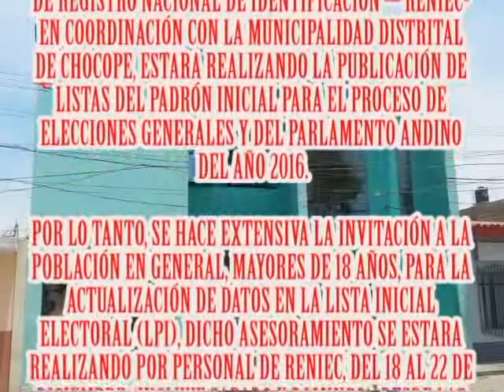INVITACIÓN RENIEC A CIUDADANÍA DEL DISTRITO CHOCOPE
SE INFORMA AL DISTRITO DE CHOCOPE QUE LA OFICINA DE REGISTRO NACIONAL DE IDENTIFICACIÓN – RENIEC- EN COORDINACIÓN CON LA MUNICIPALIDAD DISTRITAL DE CHOCOPE, ESTARA REALIZANDO LA PUBLICACIÓN DE LISTAS DEL PADRÓN INICIAL PARA EL PROCESO DE ELECCIONES GENERALES Y DEL PARLAMENTO ANDINO DEL AÑO 2016.
POR LO TANTO, SE HACE EXTENSIVA LA INVITACIÓN A LA POBLACIÓN EN GENERAL, MAYORES DE 18 AÑOS, PARA LA ACTUALIZACIÓN DE DATOS EN LA LISTA INICIAL ELECTORAL (LPI), DICHO ASESORAMIENTO SE ESTARA REALIZANDO POR PERSONAL DE RENIEC, DEL 18 AL 22 DE DICIEMBRE (INCLUYE SABADO Y DOMINGO), DESDE LAS 8 AM. A 5:00 PM, EN EL CENTRO CIVICO DE CHOCOPE.
EL FUTURO DE NUESTRO PAÍS, ESTA EN TUS MANOS…
TE ESPERAMOS!!!